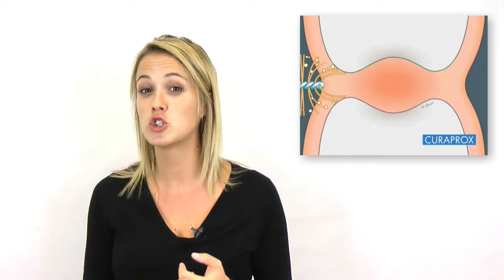Curaprox: Floss vs Interdental London Drugs: Who Wins?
Adrianne Gervais, RDH and member of our oral health consultant team is discussing Curaprox interdental brushes and the ongoing debate between dental floss and interdental brushes.

Today, I would like to share my thoughts on the ongoing debate between dental floss and interdental brushes, and what we should be recommending to our patients to enhance their oral health. I will begin by sharing a few recent studies that I have found that are relative to this subject:

Floss vs Interdental Brushes

Recently, a report by the Associated Press has found that no scientific evidence has proven the effectiveness of flossing and, as a consequence, the US Department of Health removed its recommendation to use dental floss from its latest guidelines. This report sent a shock wave through the dental community. It brought back to the surface the debate between flossing and its alternatives. In light of this situation, we asked ourselves the following question:

Which alternatives to dental floss would both patients and science love?

We strongly believe that patients will benefit most by using a dental aid that they are motivated to use and that science has proven to be efficient. It made us think of a 4-year study done by the University of British Columbia (which conclusions were published in the Canadian Journal of Dental Hygiene).
Some interesting conclusions were:

“Patients rarely use dental floss.”
If patients do not have the dexterity or motivation to use dental floss, how should we expect them to use it? This study demonstrated that patient's compliance is directly associated with the ease of use they experienced and their motivation. It is important to specify that this study does not suggest to stop using dental floss altogether, because it could definitely be a good solution for the anterior teeth if applying the right technique.

“Interdental brushes are easy to use and well accepted by patients.”
The study found that patients were more than twice as likely to agree that interdental brushes were easier to use than dental floss.